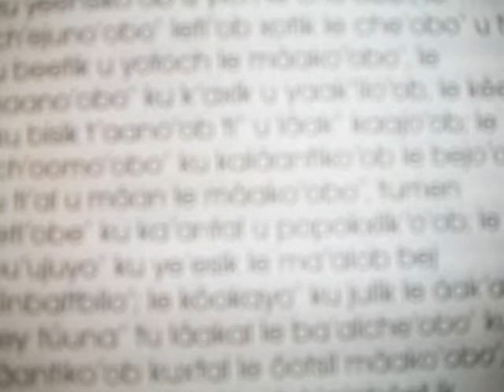vendredi 17 decembre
muyil